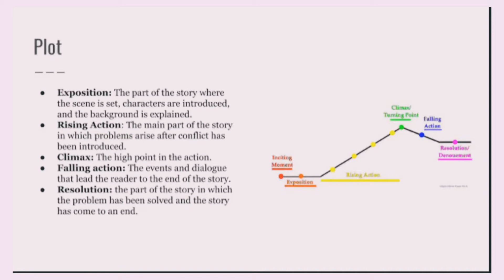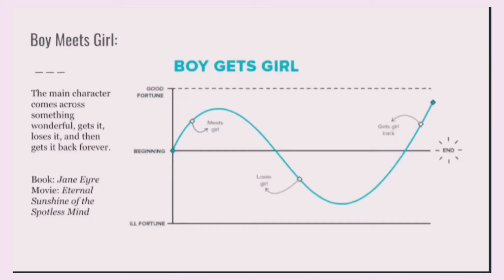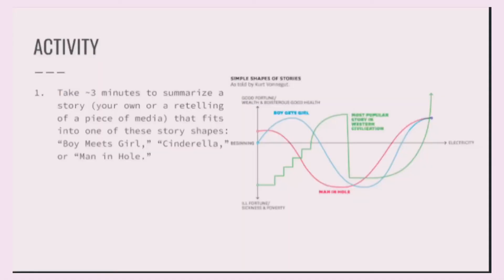Short Story Quickies v. 2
Kurt Vonnegut’s Shapes of Stories:
Kurt Vonnegut on the Shape of Stories:
“Stories have shapes which can be drawn on graph paper.”